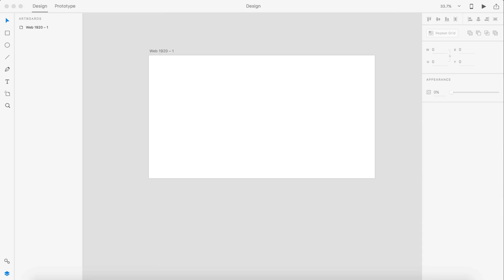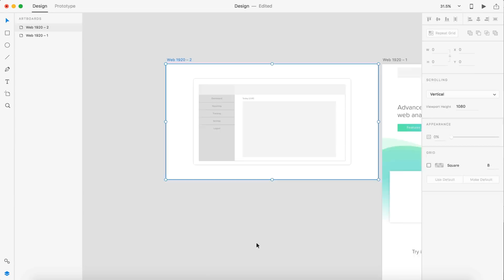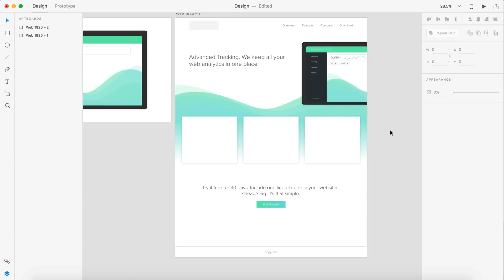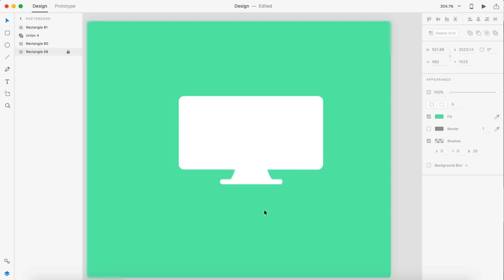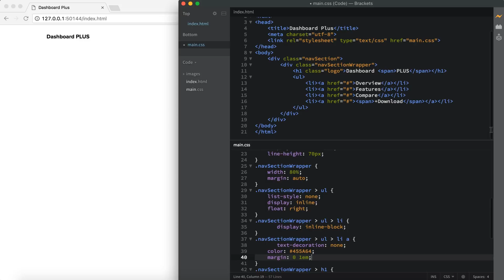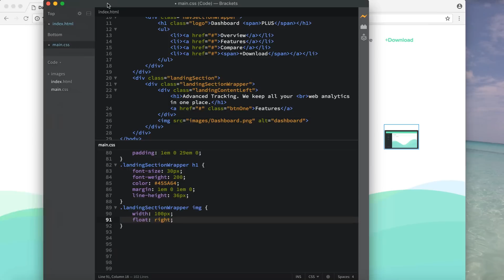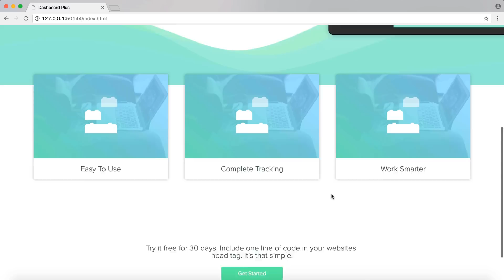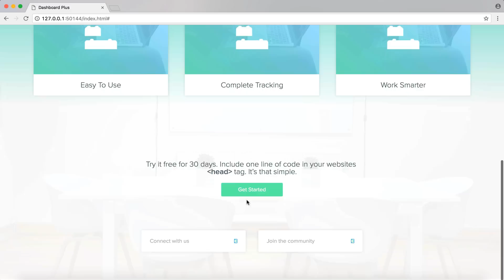Web Design Speed art + Speed Code - Dashboard App Landing Page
Todays video is a speed art to speed code for a web analytics service. The design was wireframe and finished in Adobe Experience Design. The code was done in Brackets.

Used:
Adobe Experience Design CC
Brackets